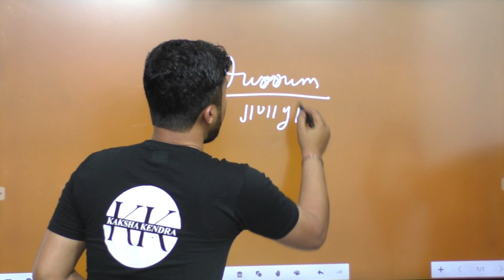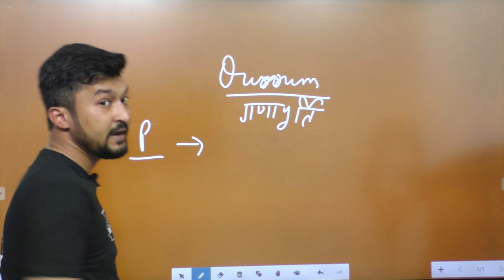Quorum In Parliament In Hindi | Indian Polity | UP Police Re Exam 2024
Topic Covered In This Video
quorum in parliament india
quorum in parliament
what is quorum in parliament
quorum in india parliament
parliament of india
quorum in hindi
parliament
quorum of parliament
indian parliament
india parliament quorum
indian polity
quorum in pakistan parliament
quorum
what is quorum in parliament shorts
quorum in company law
what is quorum in hindi
quorum of rajya sabha in india
quorum of the parliament
quorum meaning in hindi